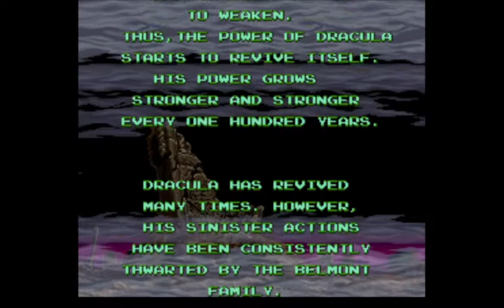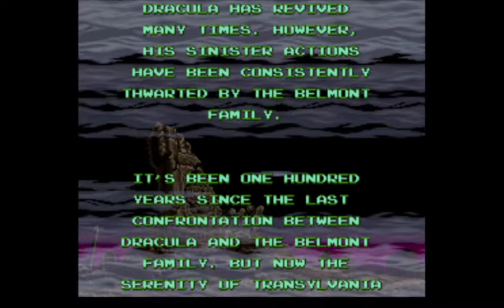Super Castlevania IV (SNES) (1991) - Pregame cutscene